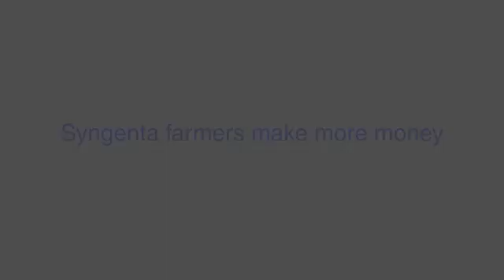How to control weeds on a maize field.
LUMAX® 537.5SE is a herbicide for pre and post-emergence control of grasses and broadleaf weeds in maize and sugarcane.
Benefits;
A unique product, with one application rate for broad-spectrum weed control.
Safe on all varieties of maize and ratoon sugarcane.
Flexible application timing pre - or post-emergence of both the weed and the crop.
Outstanding long-lasting weed control.

PRIMAGRAM® GOLD 660SC is a pre-emergence herbicide for broad-spectrum annual weed control in maize.
Benefits;
Safe to the crop
It provides extended control of both broadleaves and grasses up to harvest.
Cost-effective as it reduces the need for tilling the land.
Eliminates competition increasing yield.